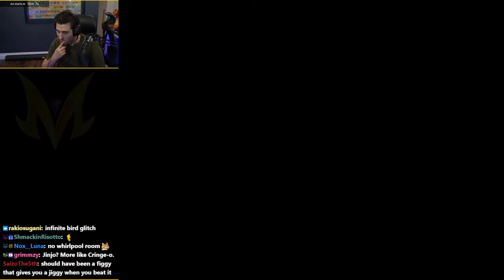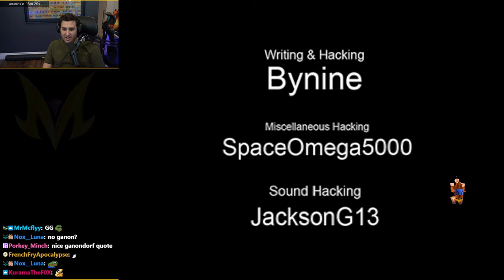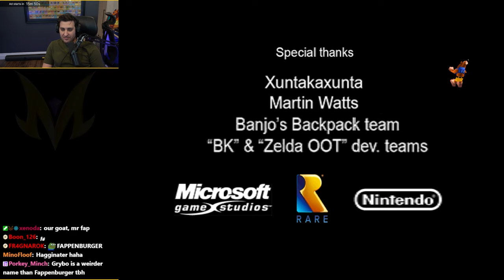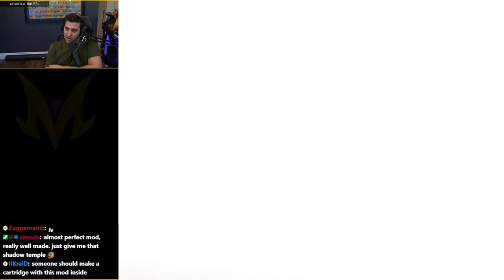Zelda Fans MERGED Ocarina of Time and Banjo Kazooie Into 1 Game (FULL PLAYTHROUGH PART 2)